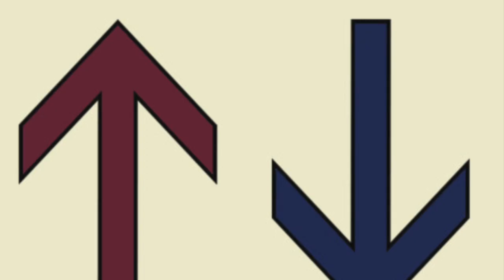Time Out for Marriage: Ebbs and Flows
All marriages have ebbs and flows. What can we do to encourage a "flow and grow" dynamic? Presvytera Kerry Pappas offers some suggestions in this week's "Time Out for Marriage."